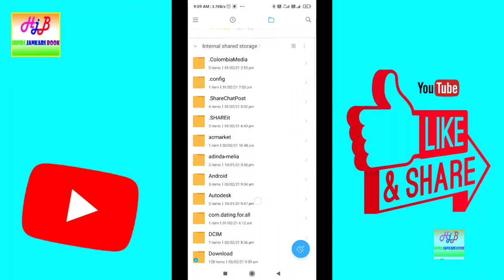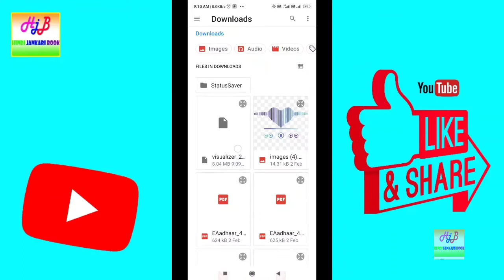Avee player template kaise save kare | aveeplayer template save | how to save avee player template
Sunnygkp Gamer

User Name 👉 Sunnygkp

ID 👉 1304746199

Dosto aaj ki video me ham bat karenge
Avee player template kaise save karte hai karte hai and tips ke bare me aur saath me mai apko apni photo edit karwani hai to mujhe Instagram pe follow kare

ID sunnyjigkp

aur mujhe massage me apni pic de mai edit kar dunga free me

App Link